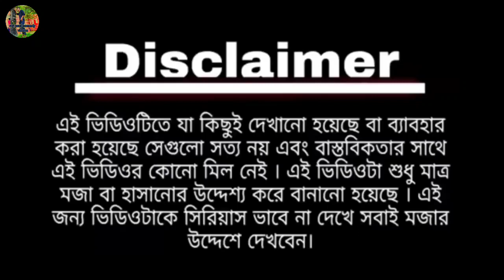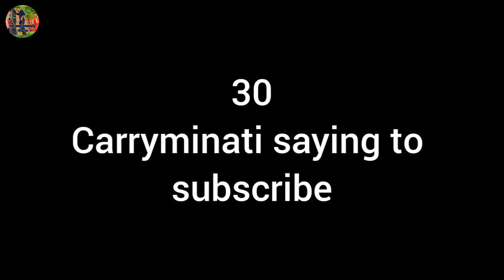# লাল লাল তরমুজ # mudi and mamata funny comedy videos # no copyright videos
এই ভিডিওটিতে যা কিছু দেখানো হয়েছে বা ব্যবহার করা হয়েছে সে গুলো সত্যি নয় এবং বাস্তবিকতার সাথে এই ভিডিওর কোন মিল নেই । এই ভিডিওটি শুধুমাত্র মজা বা হাসানোর  উদ্দেশ্য করে বানানো হয়েছে । এজন্য ভিডিওটাকে সিরিয়াস ভাবে না দেখে সবাই মজার উদ্দেশ্যে দেখবেন ।

Mudi and mamata funny videos